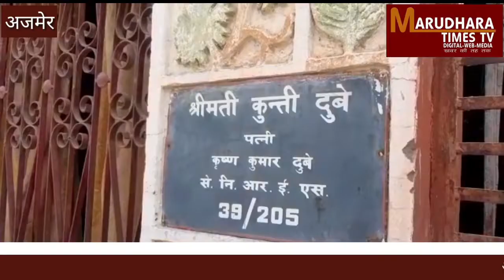Marudhara times-पुत्री ने पिता को उतारा मौत के घाट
आदर्श नगर थाना इलाके में अल सुबह एक युवती ने अपने ही पिता को मौत के घाट उतार दिया। घटना के समय मृतक पिता नशे में चूर था। युवती अपने पति को छोड़ पिता के घर रह रही थी। फिलहाल मौत के कारणों का पता नहीं चला है। पुलिस ने युवती को कब्जे में ले पूछताछ शुरू कर दी है।